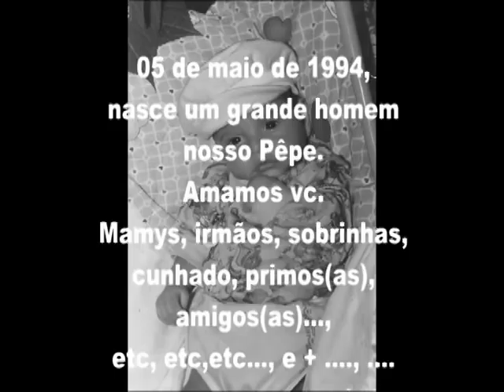mensagem de aniversário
Retirado de: Pedro Bial - Bom Ruim Assim Assim; Carta de DEUS para você ( Fathers Love Letter ) Português.